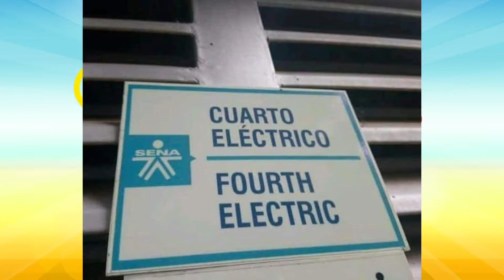LAS COLOMBIANADAS 2 DEL 23 DE AGOSTO